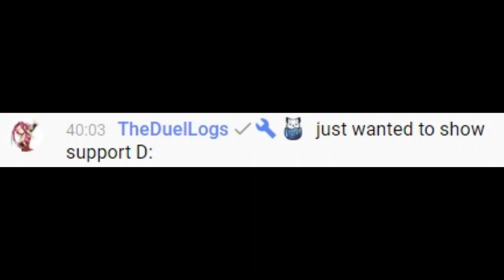[VReverie Clips] Ophelia Midnight And DuelLogs Use 10 Dollars To Mess With Nova Aokami.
Original stream at 39:40, 44:44, 46:14 and 1:22:20

Poor Nova, wasn't ready for the DuelLogs, Ophe, Bulli team up.